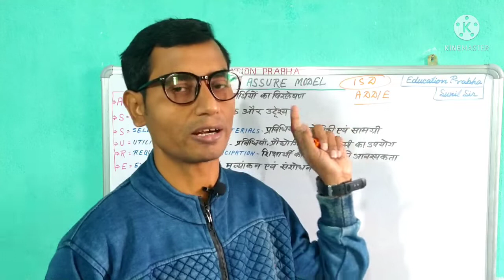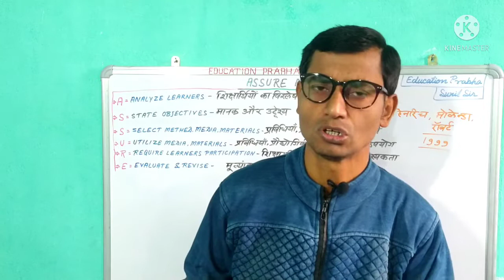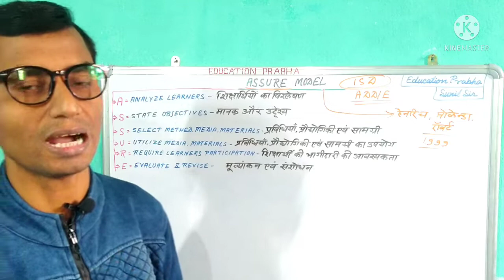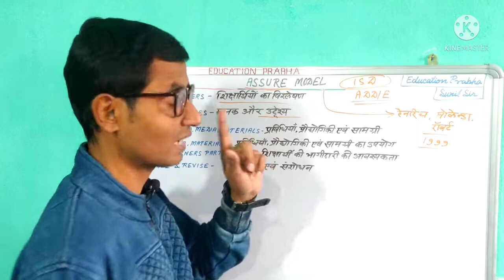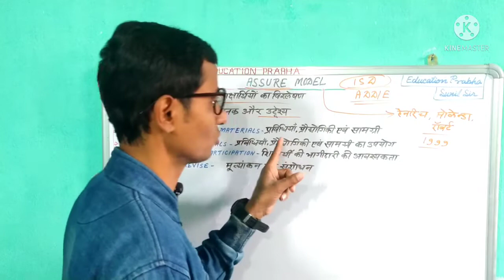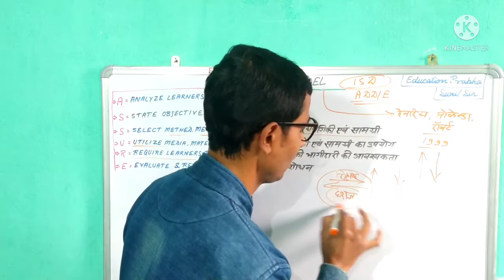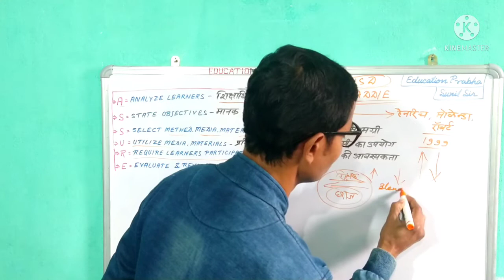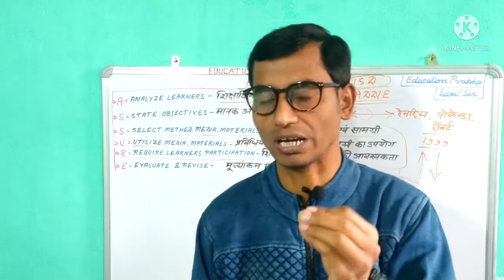ASSURE MODEL | ISD MODEL | TEACHING MODEL | ASSURE MODEL in Hindi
ASSURE MODEL
ASSURE MODEL
ASSURE_MODEL
ASSURE MODEL in Hindi
ISD MODEL
ISD MODEL
ISD_MODEL
ISD MODEL in Hindi
TEACHING MODEL
TEACHING MODEL
TEACHING_MODEL
TEACHING MODEL in Hindi

Education Prabha
Education Prabha